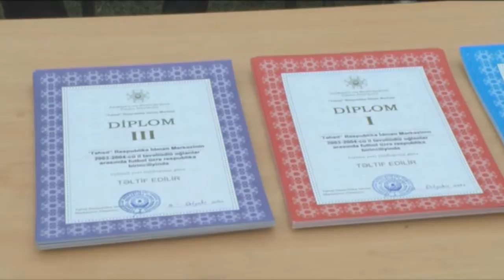TEHSİL KUBOKU GENCEDE